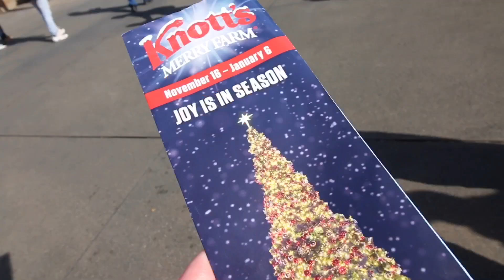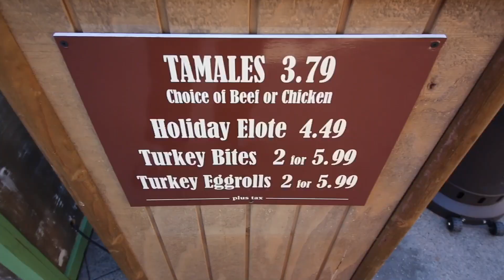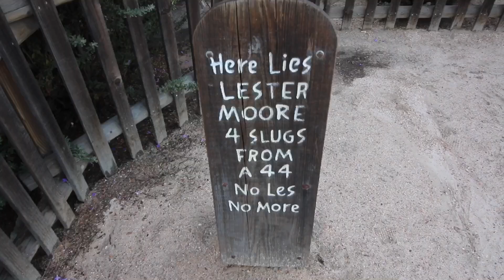Knotts Merry Farm 2018 - Christmas SNOW In Calico Ghost Town / Holiday Treats & Much More !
A visit to Knotts Berry Farm for their Christmas 2018 season which is officially underway and amazing ! Knotts MERRY Farm is an overload of holiday goodness . Everything from Snoopy to Saloon shows themed around the most wonderful time of the year .